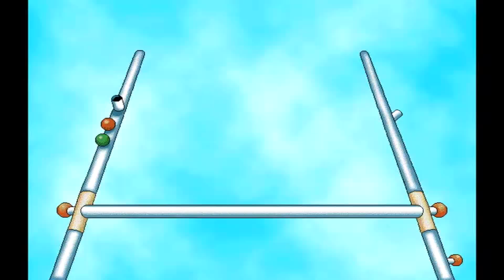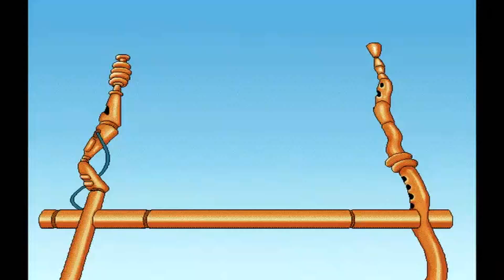For After Your Turkey... - Backyard Football 1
Happy Turkey Day, we play football

📥 Any suggestions? Leave a comment for us below!